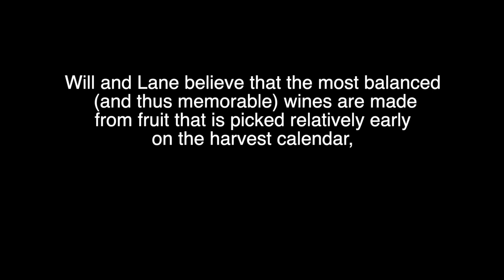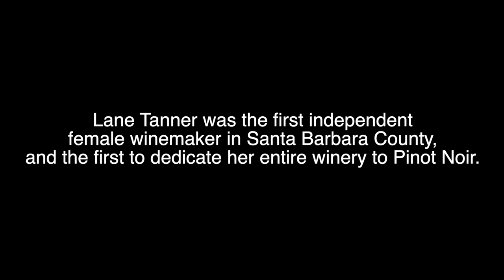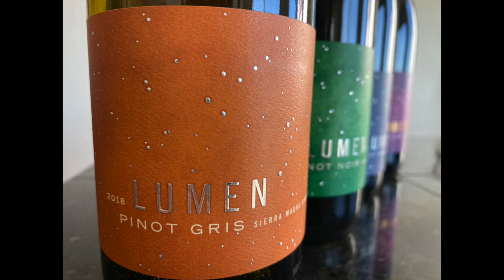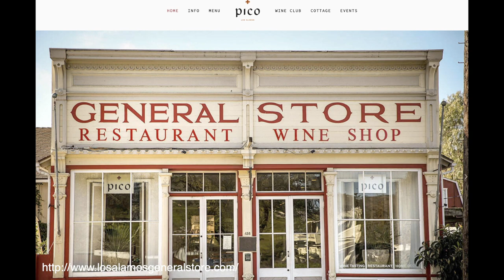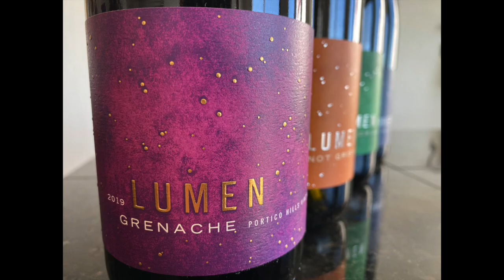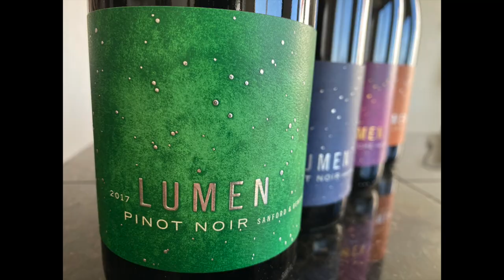Virtual Wine Tasting Partner and Winemaker Lane Tanner Lumen Wines Santa Barbara CA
0:00 start
1:54 Lane Tanner was the first independent female winemaker in Santa Barbara County, and the first to dedicate her entire winery to Pinot Noir.
4:24 Lane talks about her love of Pinot Noir
5:44 The philosophy of making Lumin Wines
10:58 What causes headaches from drinking wine?
14:37 Destemming
15:30 The partnership of Lane Tanner and Will Henry
25:22 Warner Henry Vineyard
25:56 1% for the Planet
27:36 Lumin Wines sources from many vineyards-Sustainably Certifiedand Biodynamic
30:45 Wine Enthusiast
31:48 2018 Pinot Gris Sierra Madre
35:58 WINE TASTING IN LOS ALAMOS, CA
37:17 Pico Restaurant
38:18 2019 Grenache Portico Hills
45:27 2016 Pinot Noir Santa Barbara County
48:29 2017 Pinot Noir Sanford & Benedict

LUMEN'S STORY

Will Henry and Lane Tanner share a common vision: to make wines from the best cool-climate vineyards in Santa Barbara County, and to follow a regimen consistent with California’s early days of hands-on, honest winemaking.
The duo asserts that the most balanced (and thus memorable) wines are made from fruit that is picked relatively early on the harvest calendar, the end result being a wine that is livelier on the palate, deeper in complexity, lower in alcohol, and more worthy of cellaring.
Lumen has a strict commitment to honest and healthy winemaking practices, sources fruit from sustainably certified and biodynamic vineyards, and is a member of 1% For The Planet – donating 1% of all sales to environmental causes.

LANE TANNER

Lane has always had a reputation for being the first to call a pick in the vineyard.  Even during the 1990’s and 2000’s, at a time when most of her peers were chasing Parker scores and pushing harvest times ever later, Lane held fast to her winemaking philosophy – scores be damned.  Her wines were always more old-world in style, and built for aging gracefully. Ironically, her winemaking style has now come back into vogue.

WILL HENRY

Will Henry entered the wine business shortly after college in 1989 and worked at Leeuwin Estate Winery in Western Australia.  He then entered wine sales and worked for The Henry Wine Group, his family’s wine distribution company, on and off for the following 20 years.  In the meantime he became a widely-published journalist and photographer, and also founded the non-profit organization Save The Waves Coalition. His knowledge of sales and marketing is the perfect complement to Lane’s winemaking skills.

About 1% for the Planet: A global organization that connects dollars and doers to accelerate smart environmental giving. 1% for the Planet recognizes that the current level of environmental giving – only 3% of total philanthropy – is not enough to solve the most pressing issues facing our planet. Started in 2002 by Yvon Chouinard, founder of Patagonia, and Craig Mathews, founder of Blue Ribbon Flies, members have given more than $175 million to environmental nonprofits to date. Today, 1% for the Planet is a network of more than 1,400 member businesses, a new and expanding core with hundreds of individual members, and thousands of nonprofit partners in more than 40 countries. (Source: Linkedin)

CLUB BENEFITS:

3 wine shipments per year
Discounts on all wine purchases online and at tasting rooms
(Pico in Los Alamos and the Wine Shepherd in Santa Barbara)
Free Standard Flight tastings at Pico or The Wine Shepherd
($10 only for your friends)
Special wine club only wines
Access to limited-production, exclusive Lumen Wines
Lumen events access

Shipments average: $124
(excluding shipping fees)

WINE TASTING IN LOS ALAMOS, CA
VISIT OUR LUMEN LOUNGE AT PICO

In the heart of Los Alamos, Pico is home to our Lumen Lounge, where you’ll taste Lumen’s full wine collection and a great variety of world-class wines. Pico’s farm-to-table recipes and seasoned wine list are beckoning Los Alamos and the surrounding community to dine with us in our historic, 19th-century building.

Pico Hours:Tuesday-Friday: 3PM-8PMSaturday-Sunday: noon-8PM

Text courtesy Lumin Wines